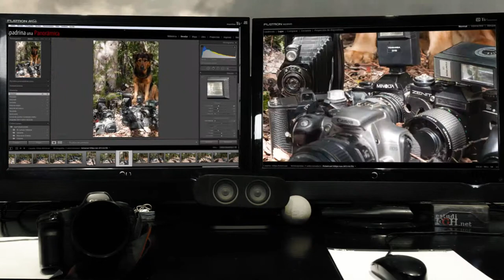WiP 04 | Sessió fotogràfica AuP.cat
WiP 04: Sessió fotogràfica per a 500px i AuP.cat

Work in Progress (WiP) és una mostra de com es treballa a l'Estudi en diversos projectes de disseny gràfic, fotografia, vídeo i web. Gràcies a les tècniques chronolapse i timelapse simplifiquem hores de feina en poc menys d'un minut i mig, per veure l'evolució de les idees que volten pel cap fins al resultat final.

Realització i Producció: Estudi FGH.net
Música CC: I Dunno, de Grapes